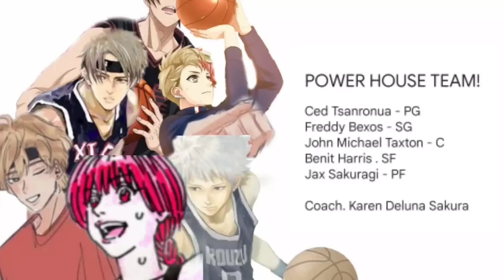GRABE ANG TIBAY MO SAKURAGI | International League Ch.584